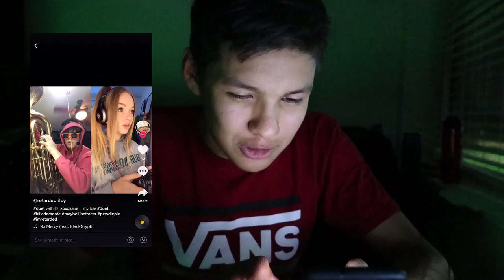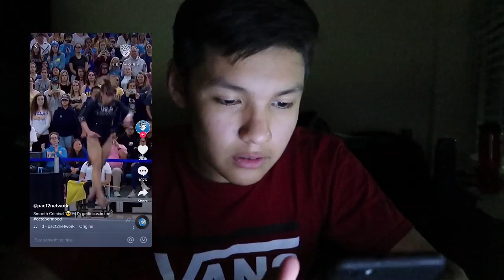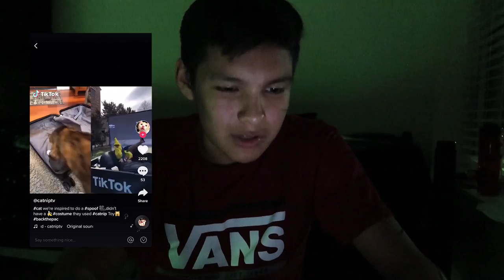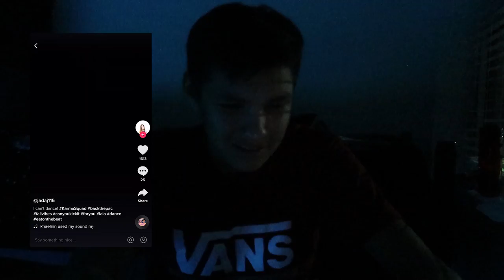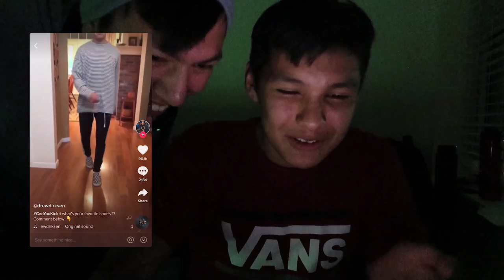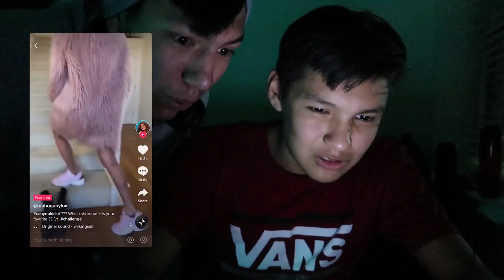I skipped dinner for tik tok videos and now i'm hungry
3700 Chemawa Rd
or stuff